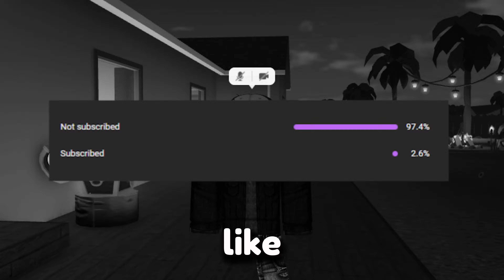Roblox VOICE CHAT... But I'm The Cutest 5 YEAR OLD 2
💬Wanna chat with me live?